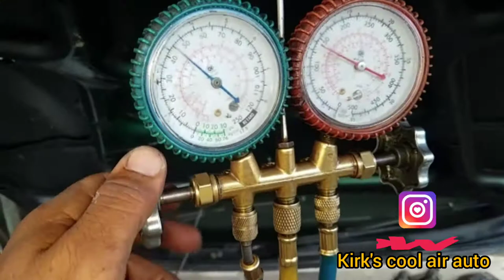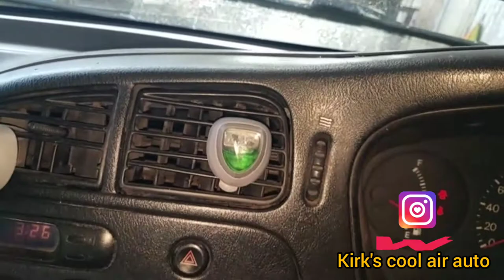1996 to 2000 Mitsubishi Lancer a/c evaporator core replacement